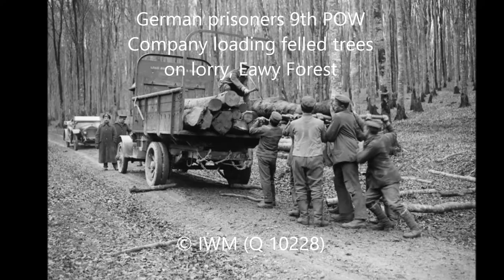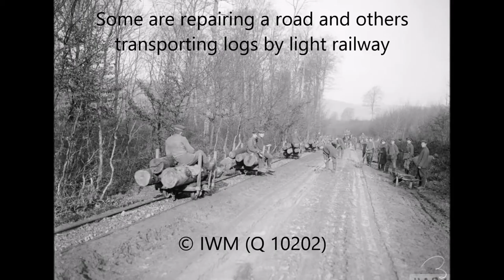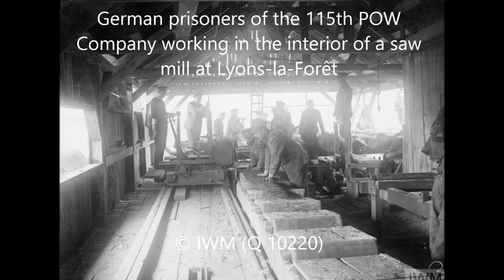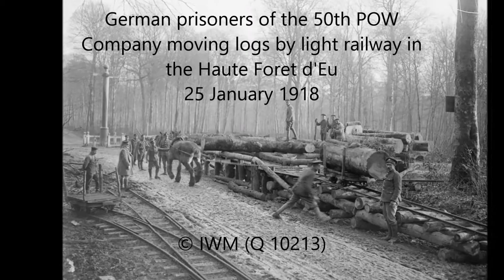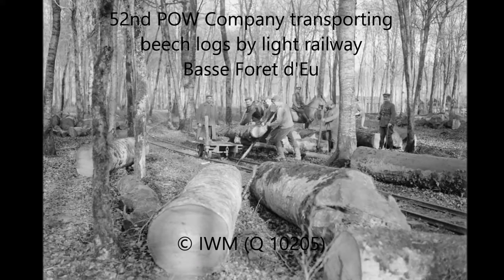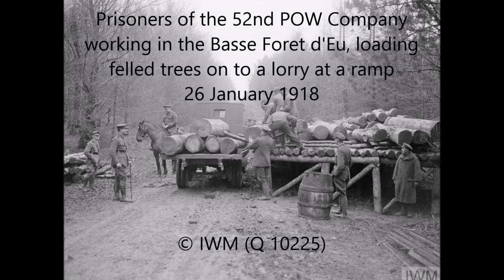German POW, Normandy, January 1918 in the Great War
No. 2 Construction Battalion (Canadian) with 9th German POW Company tending horses which have drawn the logs to the dump, 21 January 1918.  Prisoners loading sawn timber on Decauville Company railway trucks at a saw mill dump, Brotonne Forest.  British and French officers in charge of the 115 German POW Company at Lyons-la-Forêt, 22 January 1918.  German prisoners of the 115th POW Company working in the interior of a saw mill at Lyons-la-Forêt.  Horses of the 50th POW Company dragging a felled beech to a saw mill, Basse Foret d'Eu. 52nd German POW Company and No. 2 Canadian Construction Battalion in charge of horses in background, Basse Foret d'Eu, 26 January 1918.